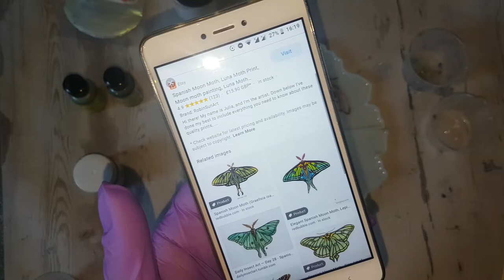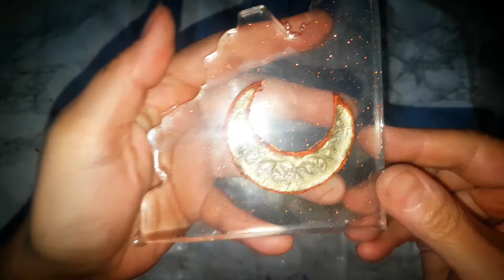Resin Art Stained Glass Luna Moth Coasters | Which Resin to Use for Coasters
Hi everyone ,
Today i am sharing with you how you can create stained glass effects in resin art .
Creating these Luna coasters were a lengthy process but the end results were  amazing and the possibilities are endless.
Supplies:
-Heat resistance resin
-Mould from ebay
-Pebeo stained glass lead in copper
-Iridescent glitter
-Alcohol inks